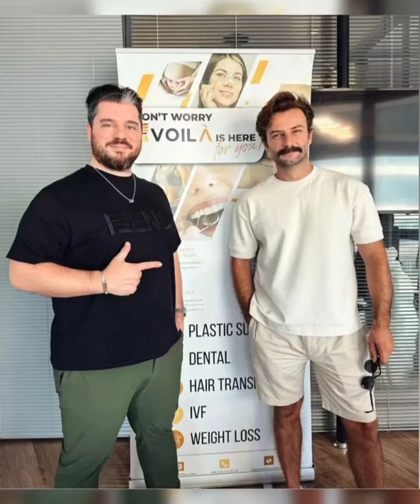Gökberk Demirci'den karizmatik görüntüler geldi